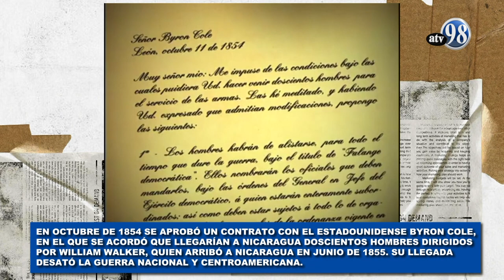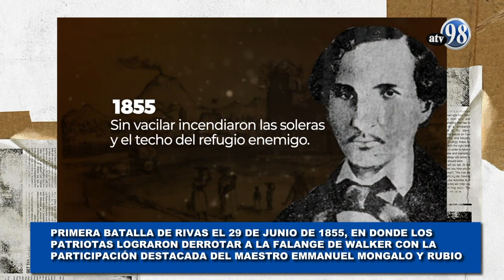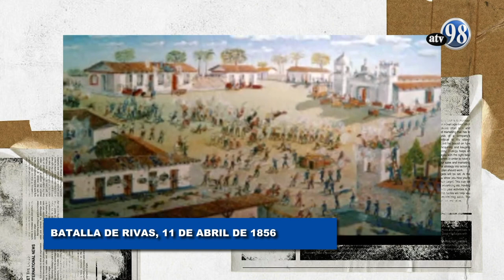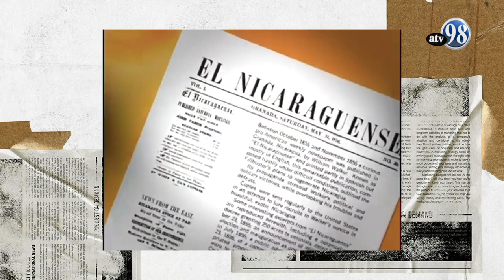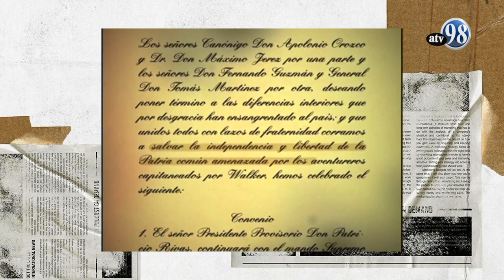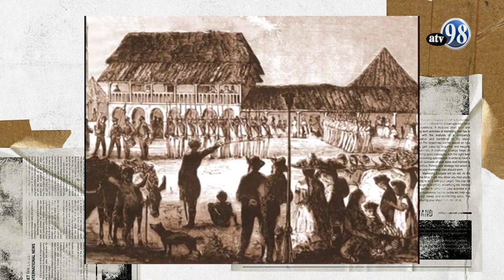HERENCIA CULTURAL PROGRAMA 28 GUERRA NACIONAL ANTI FILIBUSTERA 1854 1857